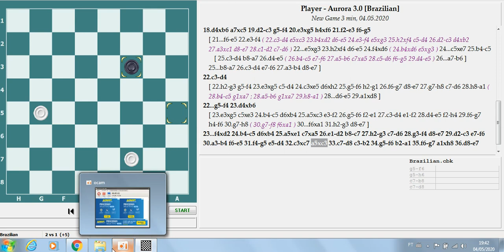COMENTÁRIO ESPANHOLA IMORTAL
ANALISE DE PARTIDA